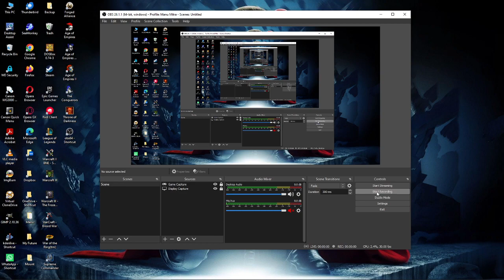215. Warcraft II BNE: Custom Scenario (Classic) - Expansion [Human] (Passes)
215. Warcraft II BNE: Custom Scenario (Classic) - Expansion [Human] (Passes)
Mountain Passes